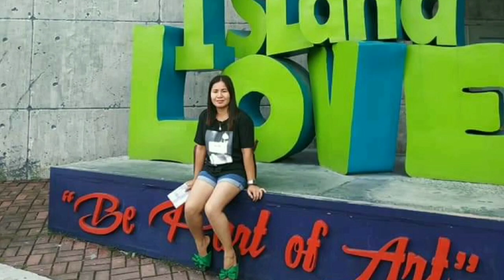Art in Island || Interactive 3D Art Museum || Cubao Quezon City